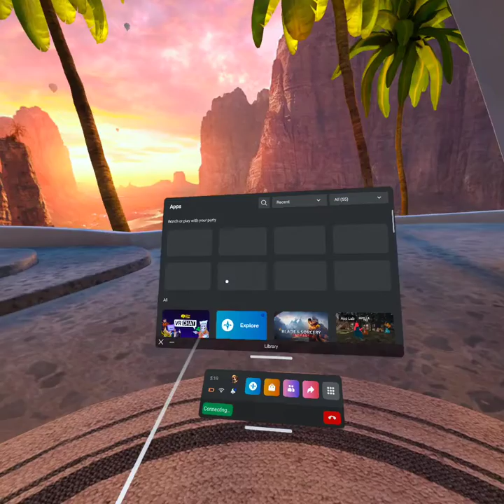thor from magick assassins creed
thor commits magic